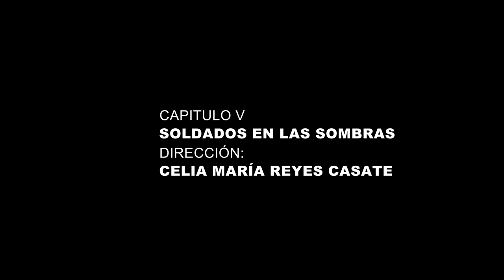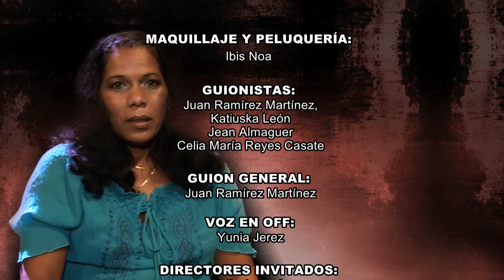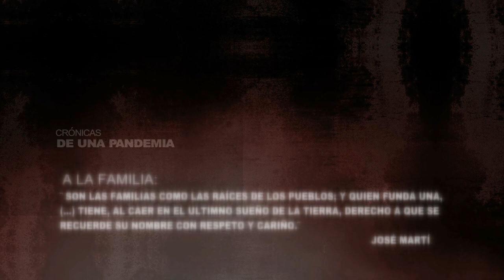Soldados en las sombras - Serie Doumental- Crónicas de una pandemia ( CAPÍTULO 5)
Soldados en las sombras - Crónicas de una pandemia ( CAPÍTULO 5)